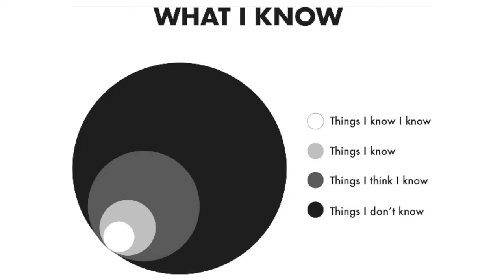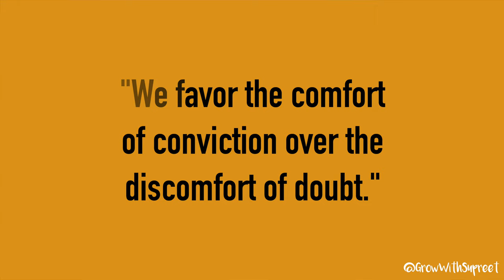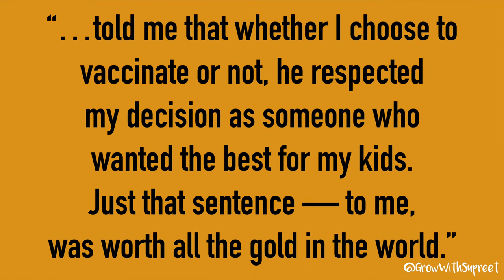THINK AGAIN BY ADAM GRANT BOOK REVIEW & SUMMARY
Here is my review and summary of the book Think Again by Adam Grant. Adam Grant is an organizational psychologist. His latest book Think Again just got released in Feb 2021. This review is unpaid/unbiased and is my honest review. In the summary portion of this video, some sentences are quoted directly from the book.

Here is the link to get your FREE PDF COPY of my "THINK AGAIN TOP 10 QUOTES"

0:00 Intro
0:18 Book Review
2:37 Book Summary starts
4:31 Think Like a Scientist
5:09 Dunning Kruger Effect
5:35 Motivational Interviewing
7:10 Story of Vaccine Whisperer
8:01 Practical Takeaway for Parents
8:26 Free PDF

All GIFs courtesy of giphy.com.